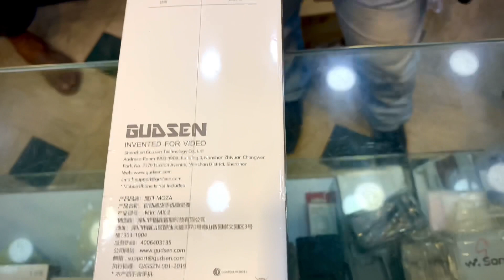CHEAPEST MOBILE PHONE GIMBAL | BEST GIMBAL OF 2022 | UNBOXING OF MOZA MINI MX2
Camera market lahore sy liya mai ny apna phla gimbal jo chlny me bht he smooth or fine quality me or price me b bht munasib or tmam latest features k sath mazeed malumaat k liye video zaroor dekhein.